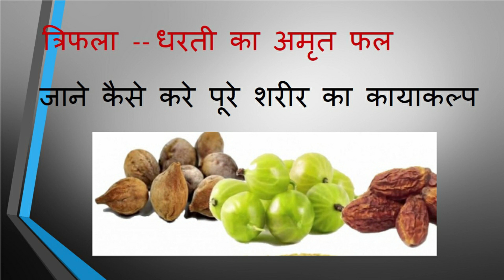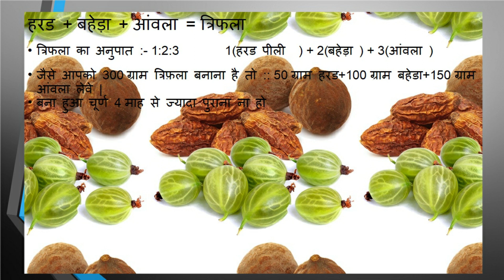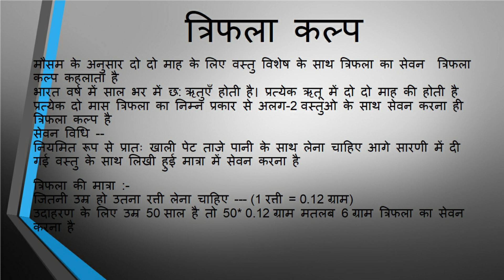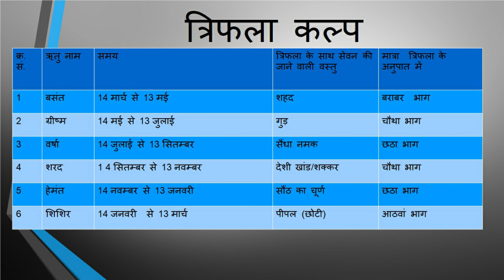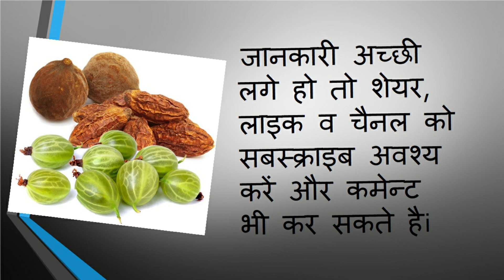त्रिफला कल्प - करें शरीर का कायाकल्प || त्रिफला घर में कैसे बनाएँ || त्रिफला को कैसे उपयोग करें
Triphla kalp त्रिफला कल्प, त्रिफला चूर्ण से बुढ़ापा कैसे दूर करें , नेत्र ज्योति कैसे बढ़ाएं, कमजोरी कैसे दूर करें, मेमोरी कैसे शार्प करें आदि अन्य समस्याओं का राम बाण इलाज त्रिफला कल्प, शरीर का कायाकल्प